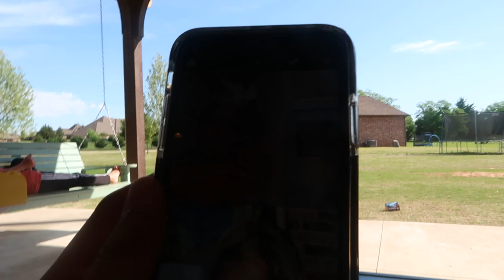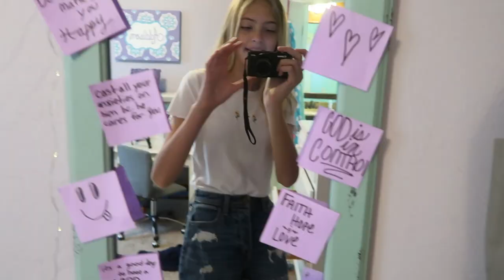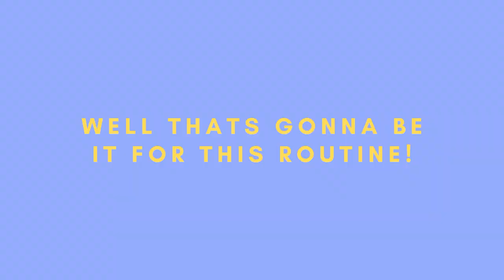Quarantine morning routine! | A chill day | Addison Nicole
I did not have school this day so I got a later start. But sometimes its nice to have a good, relaxed day after a good, productive week! Lets get to 700!!! We are so close!!! Also leave a comment on this video. I love hearing from you!

shop me!😜
~White Flower Shirt~

thx, Addy❤